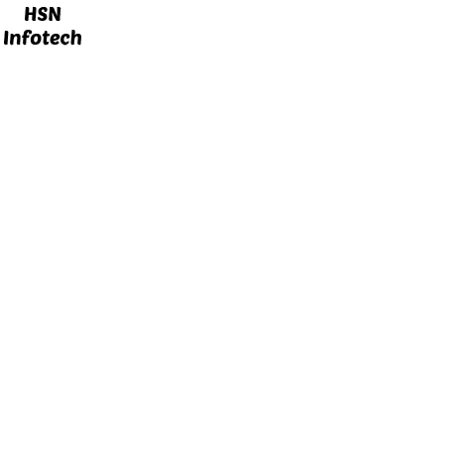Mere Mehboob by Ramesh Singh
J k